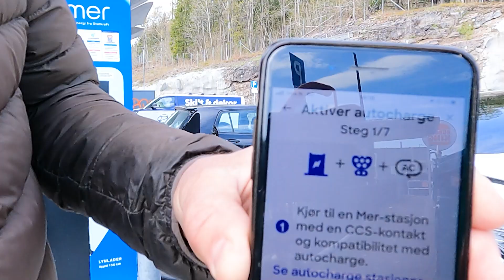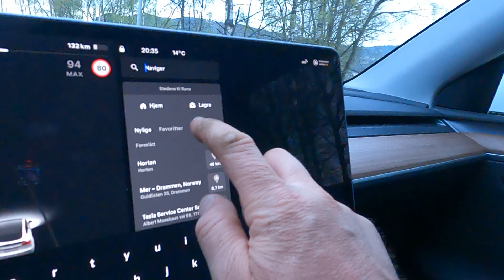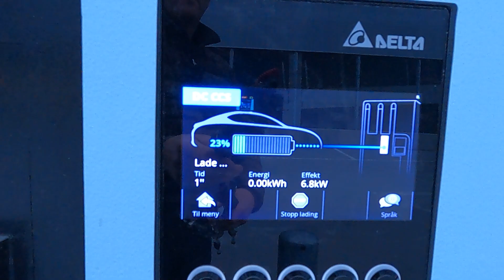Enklere kan du ikke lade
Tesla har til nå hatt verdens enkleste ladeopplevelse. Andre følger etter, men det tar tid før vi får en felles standard. I mellomtiden har ladeselskapet MER lagt ut en Beta-versjon av Autocharge på sin app.

00:00 Alle vil vel lade som Tesla, uten hverken app, Vipps, brikke eller kort.
01:32 Hvem kan ikke bruke den?
01:45 Vi sjekker ut den vanskelige tilkoblingsprosessen.
02:41 Sjekk når vi tester systemet etter en kjøretur

Film og klipp: Rune Nesheim